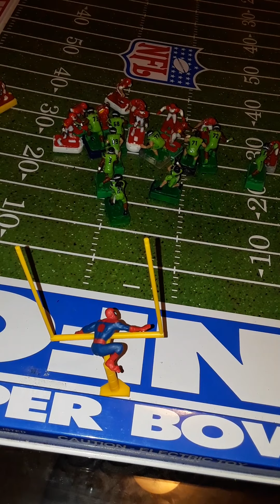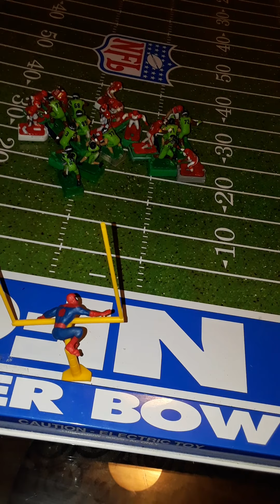Seahawks Vs chiefs 4